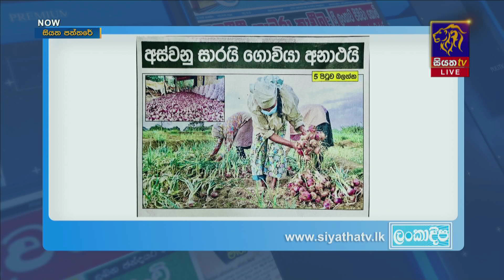අස්වනු සාරයි ගොවියා අනාථයි